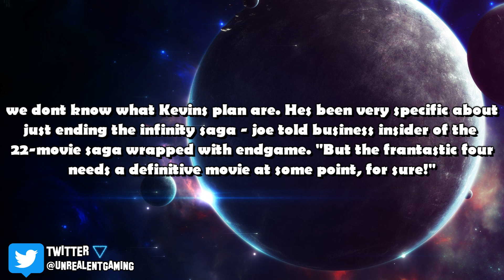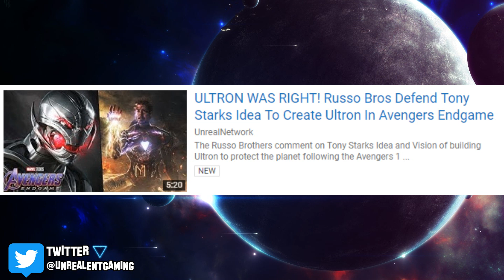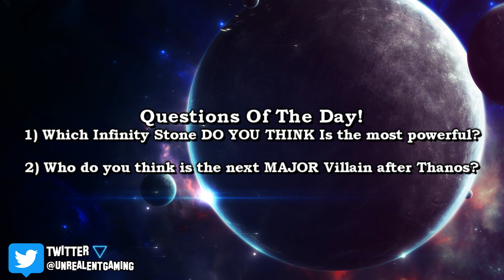Russo Bros Explain That NEW Fantastic Four Movie Coming After Avengers Endgame! Galactus?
Russo Bros Explain how a NEW Fantastic Four movie is going to be introduced in the MCU that could also introduce Galactus and Silver Surfer! Could this be the dawning of a NEW era?

Russo Bros Explain Hulks Snap And How He Changed More Than You Think In Avengers Endgame

Russo Bros Explain That Captain Americas Is Finished And NOT Returning After Avengers Endgame

Russo Bros Explain How Thanos Was Able To Break Captain Americas Shield In Avengers Endgame

ULTRON WAS RIGHT! Russo Bros Defend Tony Starks Idea To Create Ultron In Avengers Endgame

Avengers Endgame: CONFIRMED! Thanos Knows Tony Stark EXPLAINED! Thanos Vs Ironman Rematch?